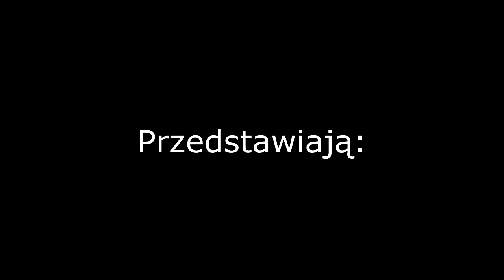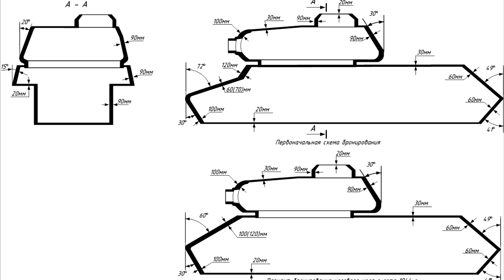[HISTORIOLODZY]#16 IS-2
Zapraszmy na krótki filmik o czołgu ciężkim IS-2.